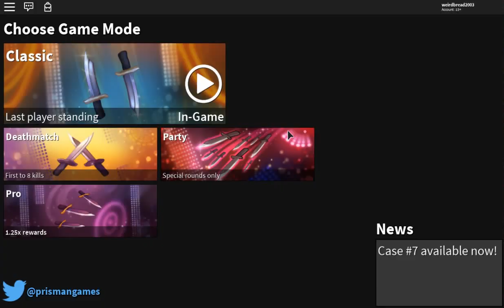*FINALLY* I HAVE CRAFTED THE DREAM TIERED KNIFE VOID! *SO WORTH IT!* (ROBLOX ASSASSIN BEST CRAFTING)